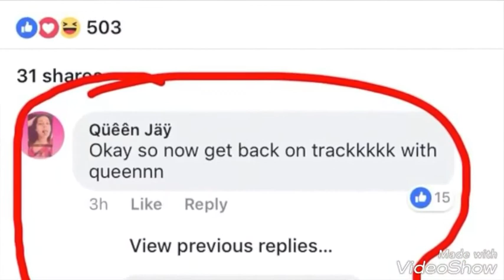Chris and Queen are Officially OVER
In this video it will show that chris and queen both posted messages on social media that basically says its over. We already knew that shit wasnt going to last. Money cant buylive and happiness.